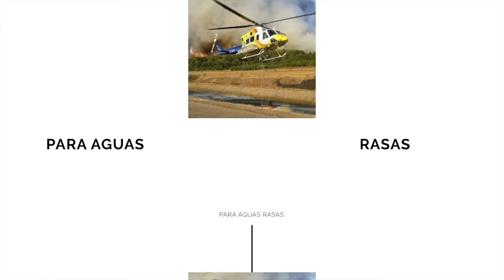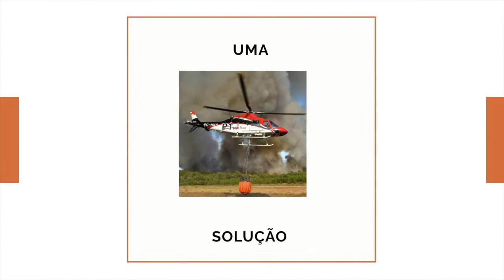The right Bambi Bucket System for your mission (Portuguese)